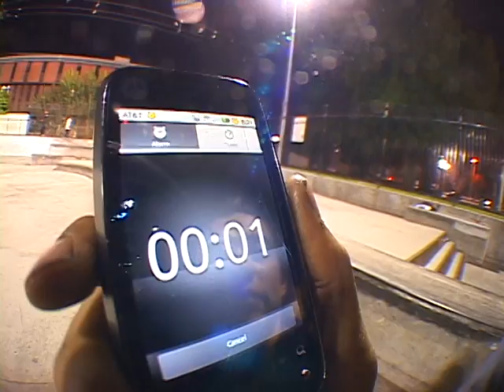THE PRINCESS POWER HOUR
westco coolin